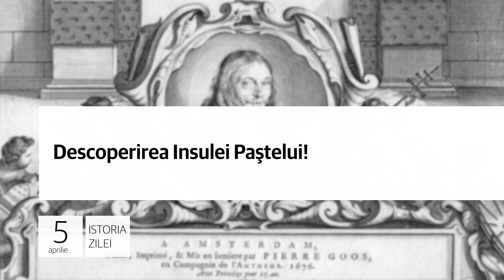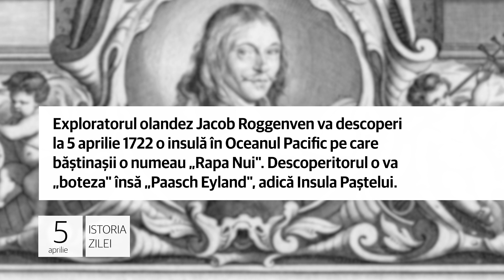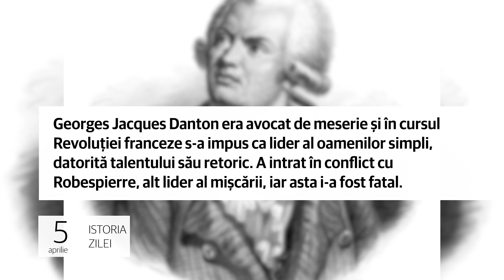5 aprilie - Ziua Automobilistului!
Ziua Automobilistului!

1. Ziua Automobilistului, marcată anual la noi la 5 aprilie, aminteşte de înfiinţarea, la 5 aprilie 1904, a Automobil
Clubului Român, prima asociaţie de acest fel din ţara noastră, la iniţiativa unui grup de automobilişti amatori.

Inclusiv ultimul rege al României, Mihai, a fost în epocă un pasionat automobilist, conducând personal ori de câte ori avea ocazia. Primul preşedinte al Automobil Clubului Român a fost prinţul George Valentin Bibescu (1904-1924).

Descoperirea Insulei Paştelui!

2. Exploratorul olandez Jacob Roggenven va descoperi la 5 aprilie 1722 o insulă în Oceanul Pacific pe care băștinașii o numeau „Rapa Nui". Descoperitorul o va „boteza" însă „Paasch Eyland", adică Insula Paștelui.

Insula Paștelui, în prezent teritoriu special al statului Chile, anexat în 1888, este faimoasă pentru cele 887 de statui monumentale, denumite „moai", multe dintre acestea fiind create chiar de către primii locuitori ai insulei.

A fost odată Danton!

3. Georges Jacques Danton, cunoscut revoluționar francez şi unul dintre conducătorii Revoluţiei din Franţa din 1789, murea ghilotinat la 5 aprilie 1794. Nu împlinise încă la ora execuţiei vârsta de 35 de ani.

Georges Jacques Danton era avocat de meserie şi în cursul Revoluţiei franceze s-a impus ca lider al oamenilor simpli,
datorită talentului său retoric. A intrat în conflict cu Robespierre, alt lider al mişcării, iar asta i-a fost fatal.